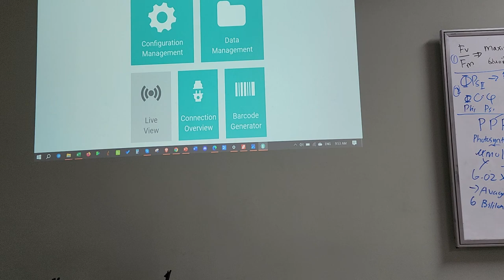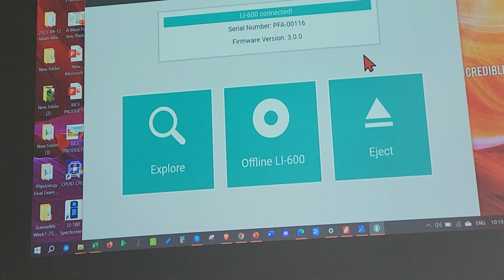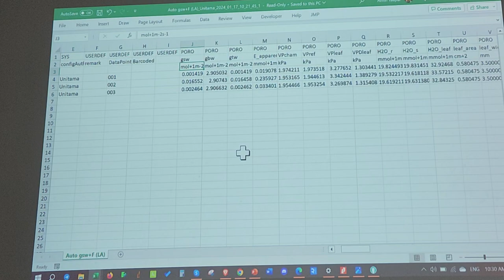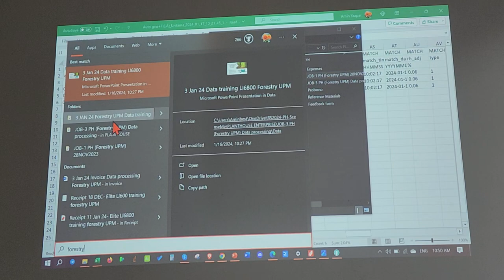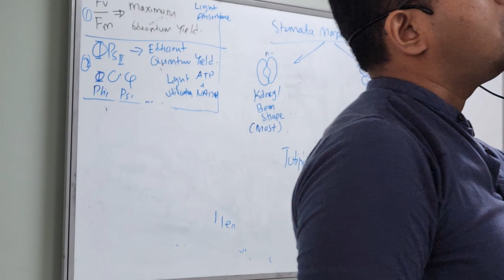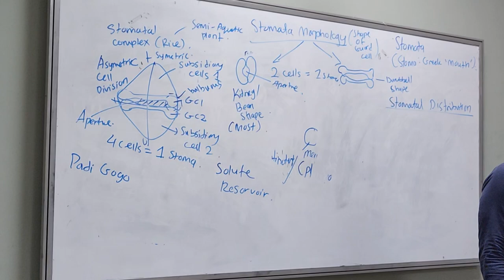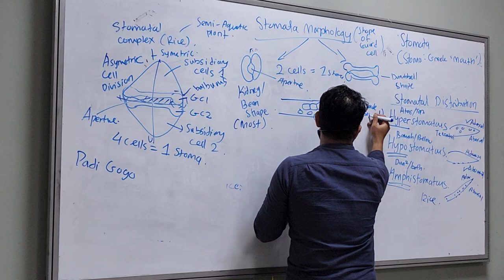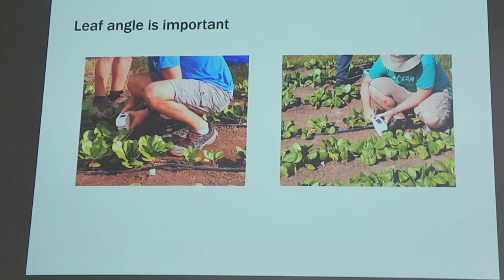Pelatihan Instrumen LI-6800 “Portable Photosynthesis System Introduction and Demonstration Part 2/3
Lectured-Demo on: 17 JANUARY 2024

00:00 Introduction to LI600
03:14 Demonstration of LI600 by student
06:25 Two measurement setting of LI600: Light adapt & Dark adapt.
09:05 Taking Fluro/Poro data using LI600 on rice leaf
26:00 Connecting Li600 to computer software
27:44 Exporting data from LI600
29:10 Exported data from LI600 in excel form
30:00 Difference between light adapt setting and dark adapt setting in excel file
32:00 Fv/Fm explanation/ interpretation
32:37: PhiPS2 explanation/ interpretation
35:08 ETR (Electron transport rate) explanation/ interpretation
37:06 gsw (Stomata conductance to water vapour) explanation/ interpretation
58:52 Leaf angle is important! Correct positioning when using LI600
1:03:31 Story about stomata
1:09:59 Stomata morphology
1:32:05 Stomata distribution
1:53:05 Why rice leaf can roll?
1:56:08 Q&A session

Diselenggarakan oleh AGLC Fakultas Pertanian Universitas Gadjah Mada